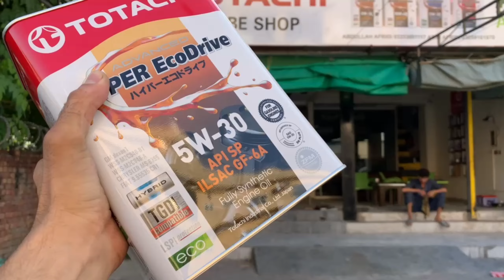Totachi Engine Oil 5W-30 SP | TGDI | LSPI | ECO